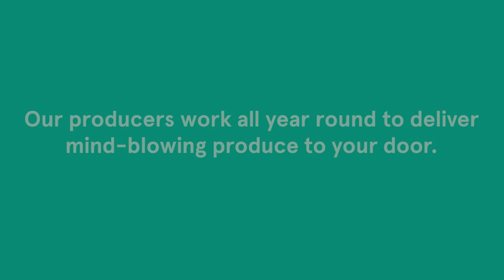Sheep Farmer tries working from home .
A sheep farmer tries to get to grips with working from home but quickly finds out that managing a team remotely isn't easy, especially when you employees are sheep!